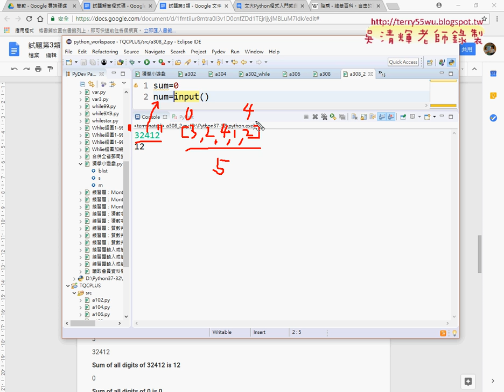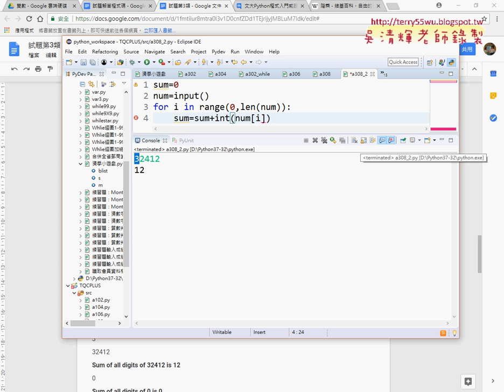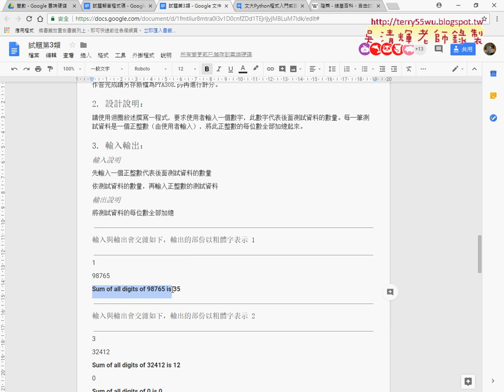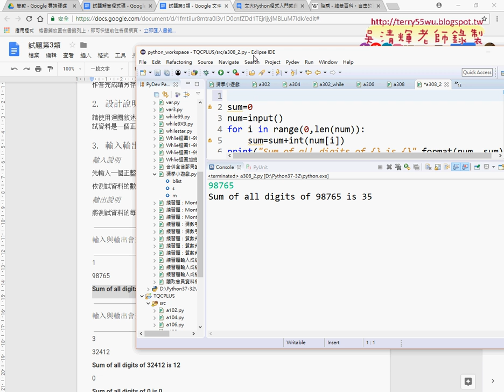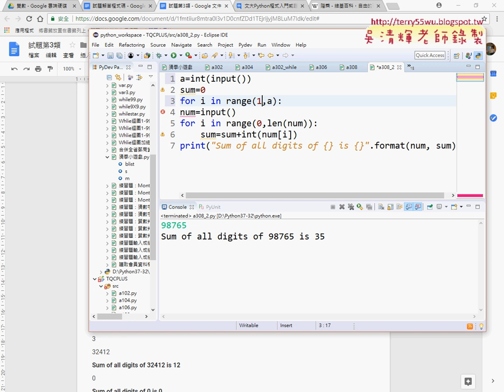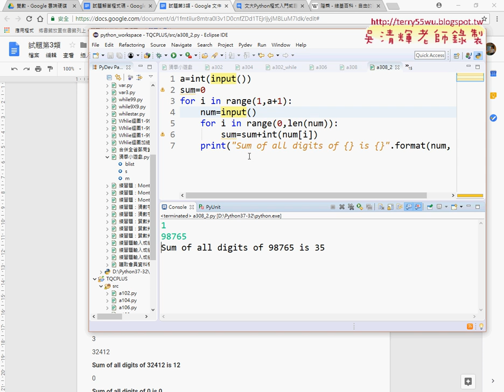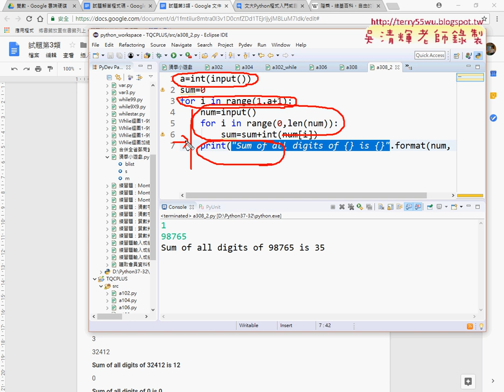06 308迴圈位數加總用切字串轉型累加解